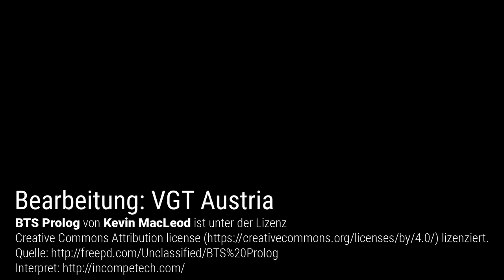Gewalt von Jägern gegen TierschützerInnen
Menschen, die Tiere schützen und auf Tierleid aufmerksam machen, sind immer wieder die Opfer verbaler und körperlicher Übergriffe. Auch einige Jäger und Jägerinnen können ihre Gewalt zu oft nicht im Griff behalten. Wer fliehende, verängstigte Tiere in Gattern zum Spass erschießt, der hat offenbar auch anderen Menschen gegenüber eine niedrige Hemmschwelle.